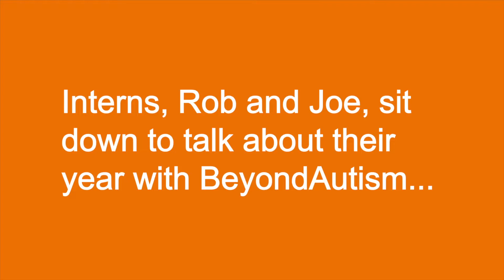The BeyondAutism Internship 2021/22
Rob and Joe, BeyondAutism Interns, share their thoughts on their year with the charity.